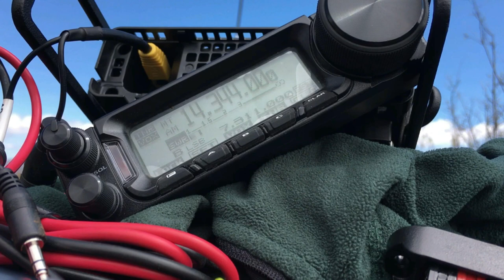Gobble Gobble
Follow along with N1CLC and Dale, AA7OY,  as they heads up to Gobler Peak to play radio as they do "Summits On The Air".